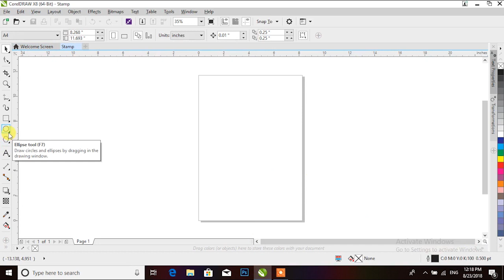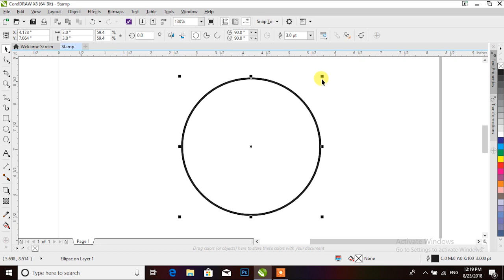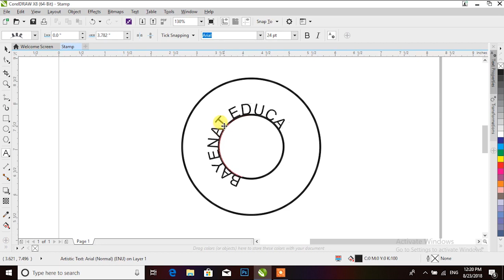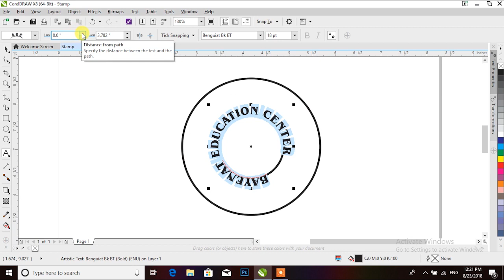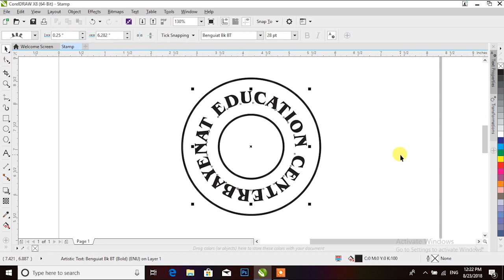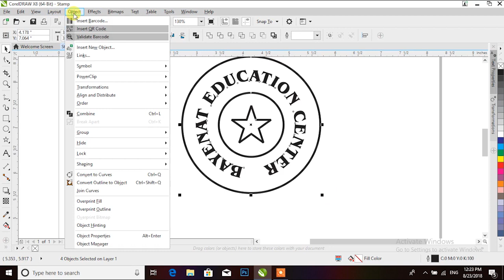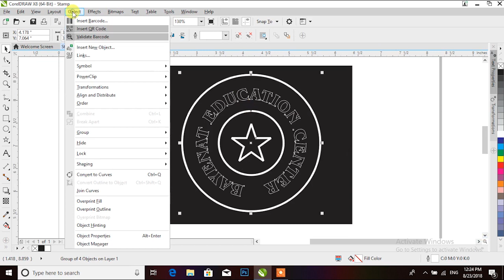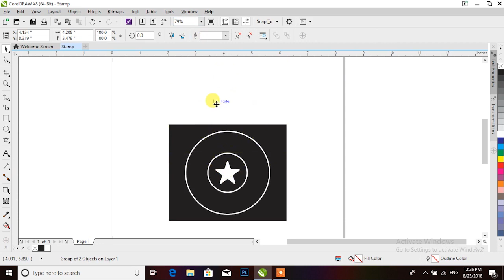How to Create stamp in Corel Draw x7 & x8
How to Create stamp